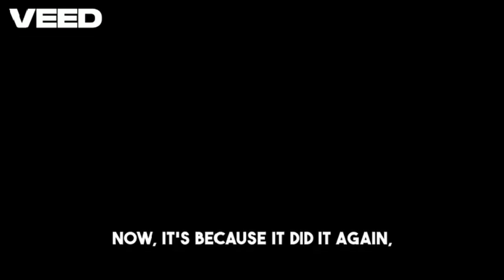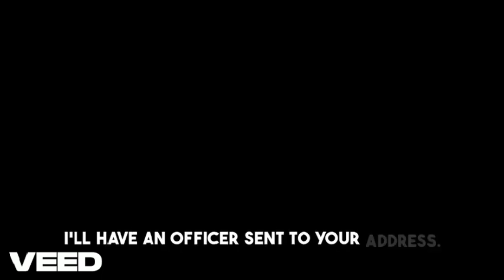On 9/28/2024 the elder 43 of 339 called in to report a drone attack. Credits to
The video is from the goat @WilliamGloryhole-OG with the report added at the end.